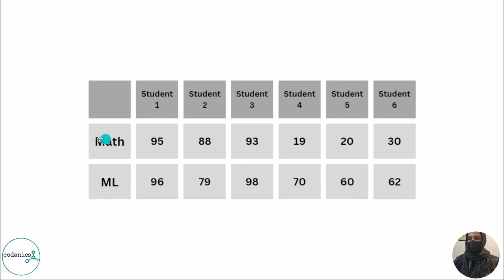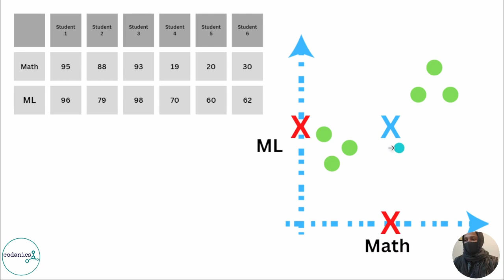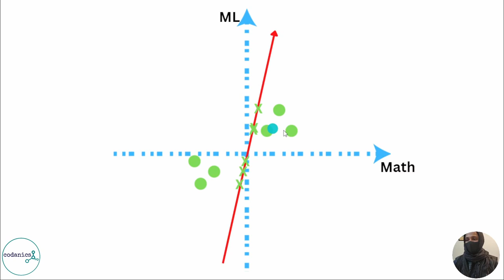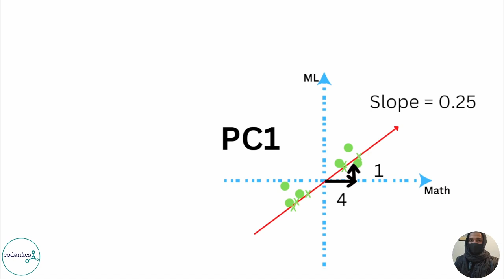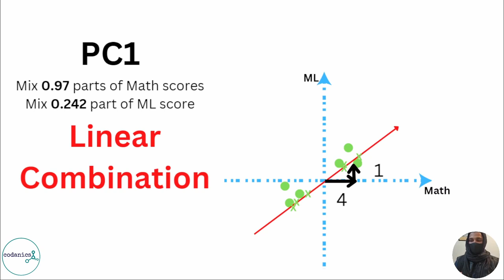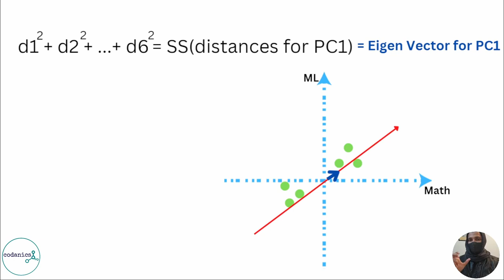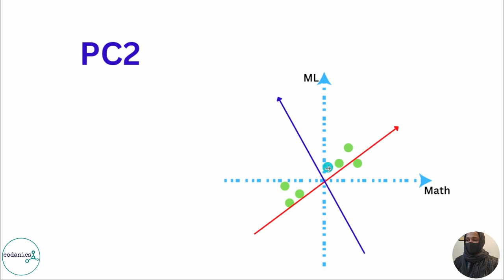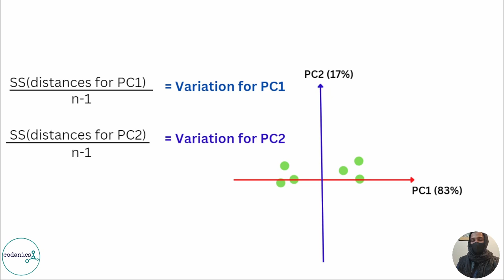Principal Component Analysis PCA, Step by Step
Principal Component Analysis (PCA) is a powerful statistical technique used for dimensionality reduction and data visualization. It helps in identifying patterns in data and extracting the most important features that capture the underlying structure of the data.

In this video, we will learn about PCA step by step. We will begin by understanding the motivation behind using PCA and how it can help in data analysis. We will then learn about the mathematical concepts behind PCA and how it works.

Next, we will see how to implement PCA in Python using the scikit-learn library. We will also see how to interpret the results of PCA and how to visualize the data in the reduced dimensions.

By the end of this video, you will have a good understanding of PCA and how to use it in your own data analysis projects. Whether you are a beginner or an experienced data scientist, this video will provide you with a solid foundation in PCA.

So if you want to learn more about PCA and how to use it in your data analysis projects, be sure to watch this video till the end!